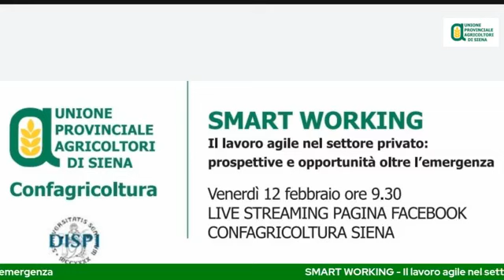Confagricoltura Siena - SMART WORKING Il lavoro agile nel settore privato (12.02.21)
- Confagricoltura Siena - SMART WORKING Il lavoro agile nel settore privato . Terza sessione di lavoro (12.02.21)